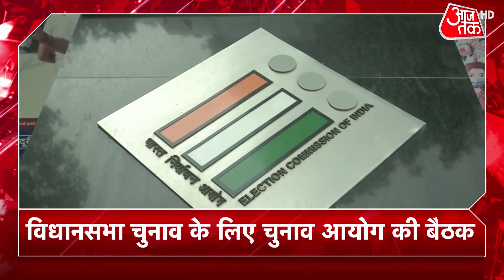PV Sindhu अंतिम 8 में पहुंचीं, Pool A में दूसरे नंबर पर Team India | खबरें सुपरफास्ट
टोक्यो ओलंपिक का आज 7वां दिन है. आज के खेल की शुरुआत गोल्फर अनिर्बान लाहिड़ी और उदयन माने ने की. भारतीय शटलर पीवी सिंधु का भी मैच था. उन्होंने अंतिम 16 के मुकाबले में डेनमार्क की मिया ब्लिचफेल्ट को हरा दिया है. सिंधु अंतिम 8 में प्रवेश कर गई हैं. हॉकी में भारत की पुरुष टीम ने अर्जेंटिना को 3-1 से हरा दिया है.